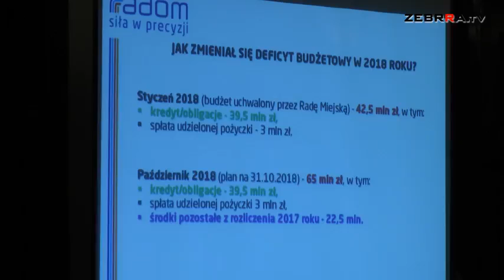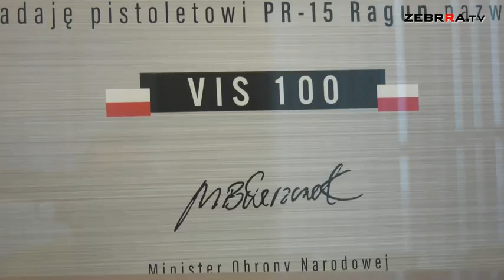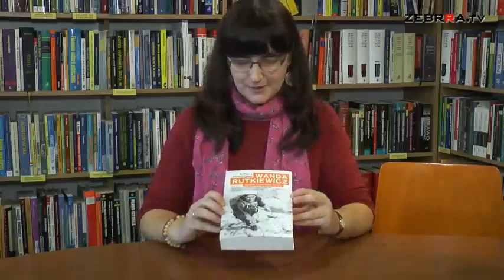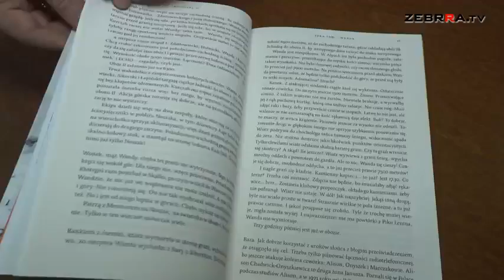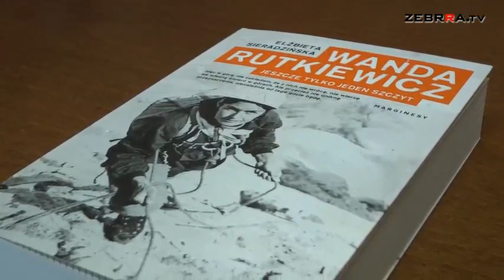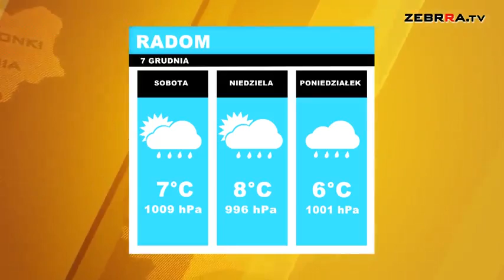2018.12.07 Dziennik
Zapraszamy na piątkowe wydanie Dziennika ZEBRRA.tv. Dziś mówimy o:

- kolejnej sesji Rady Miejskiej w Radomiu ws. emisji obligacji komunalnych

- 20 tysiącach pistoletach, które trafią z Radomia do polskiej armii

-treningu piłki ręcznej z udziałem Patryka Kuchczyńskiego